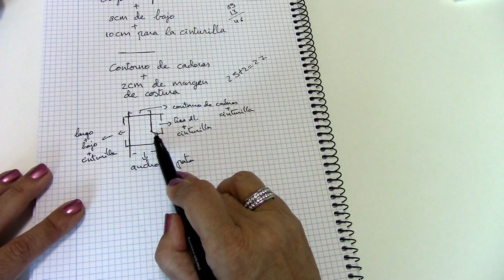Pantalón sin Patrones FÁCIL .DIY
Verás como se corta y se cose sin saber de patrones de forma fácil y sencilla, le puedes dar el largo que te guste solo pones el largo de tu pantalón y te quedará estupendo.
Te dejo enlaces que te pueden ayudar

COMO TOMAR MEDIDAS

Tienda de tejidos Zapata y Nicolas

TEJIDOS ZAPATA Y NICOLAS te dejo el telefono, no tienen tienda online pero si preguntas por Carlos y le dices que llamas de mi parte el te envía la tela, muy amable nos hace el favor